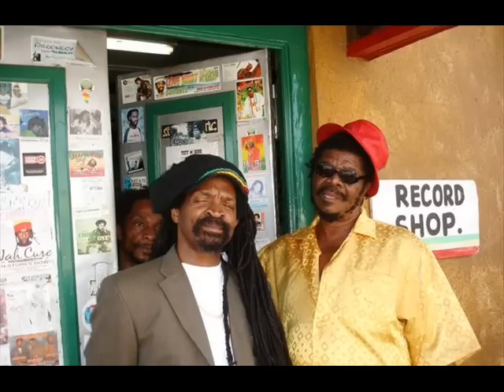Spiritual & the Imperial Defense Force-Ready when jah ready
big morceau a quand L album monsieur Spiritual